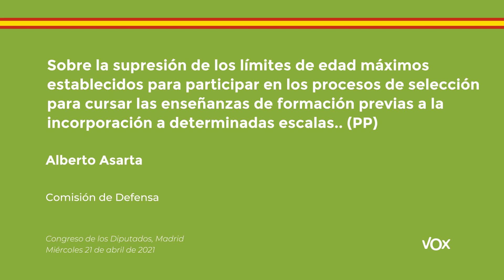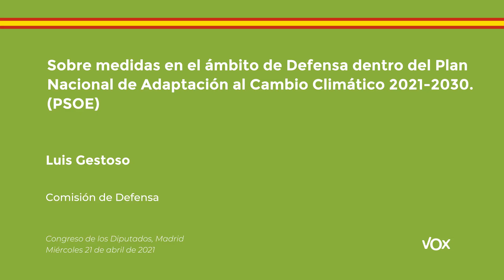VOX apoya en el Congreso el aumento de personal sanitario militar y la mejora de la ciberseguridad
Los diputados de VOX Alberto Asarta y Luis Gestoso han fijado la posición de su grupo parlamentario en los debates de diversas proposiciones no de ley relativas, entre otras cuestiones, al aumento de personal sanitario militar o a una mejor regulación de los recursos humanos en la lucha contra la ciberdelincuencia. Mientras, y en relación con la proposición del Grupo Socialista relativa a la adaptación del Ejército a la "emergencia climática", VOX ha recordado que la verdadera emergencia que vive España es la de la salud y la economía, y ha instado a los partidos de Gobierno a no dilapidar el dinero de todos los españoles en cuestiones ideológicas.